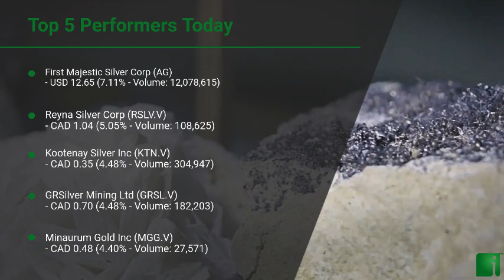InvestorChannel's Silver Watchlist Update for Tuesday, January, 19, 2021, 16:44 EST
Watchlist Companies:
- First Majestic Silver Corp (AG) USD 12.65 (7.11%)\n- Reyna Silver Corp (RSLV.V) CAD 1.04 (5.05%)\n- Kootenay Silver Inc (KTN.V) CAD 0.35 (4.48%)\n- GRSilver Mining Ltd (GRSL.V) CAD 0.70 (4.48%)\n- Minaurum Gold Inc (MGG.V) CAD 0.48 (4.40%)\n- Great Bear Resources Ltd (GBR.V) CAD 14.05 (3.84%)\n- Industrias Penoles S.A (IPOAF) USD 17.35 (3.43%)\n- Silvercorp Metals Inc (SVM) USD 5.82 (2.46%)\n- IMPACT Silver Corp (IPT.V) CAD 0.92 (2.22%)\n- Americas Gold and Silver Corp (USAS) USD 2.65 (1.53%)\n- Excellon Resources Inc (EXN.TO) CAD 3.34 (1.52%)\n- Hecla Mining Company (HL) USD 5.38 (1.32%)\n- Avino Silver & Gold Mines Ltd (ASM) USD 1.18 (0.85%)\n- Pan American Silver Corp (PAAS) USD 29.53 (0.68%)\n- Coeur Mining Inc (CDE) USD 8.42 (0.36%)\n- Compania de Minas Buenaventura S.A.A. (BVN) USD 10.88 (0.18%)\n- SilverCrest Metals Inc (SILV) USD 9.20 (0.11%)\n- Fortuna Silver Mines Inc (FSM) USD 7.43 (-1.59%)\n- MAG Silver Corp (MAG) USD 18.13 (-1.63%)\n- Fresnillo PLC (FNLPF) USD 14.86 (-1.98%)\n- Vizsla Resources Corp (VZLA.V) CAD 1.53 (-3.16%)\n